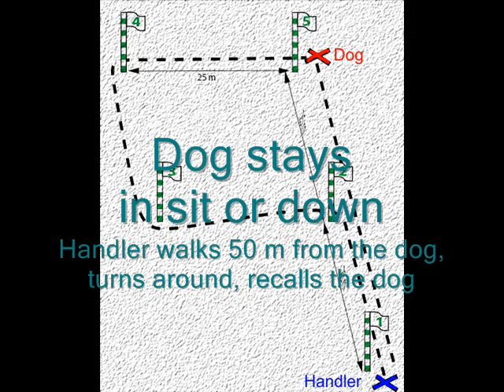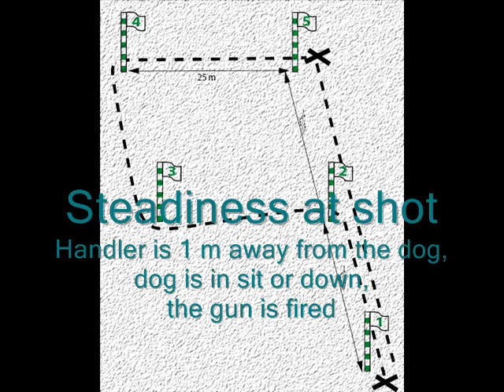Curly coated retriever: Heidi and Brugsprøve 2013 06 08